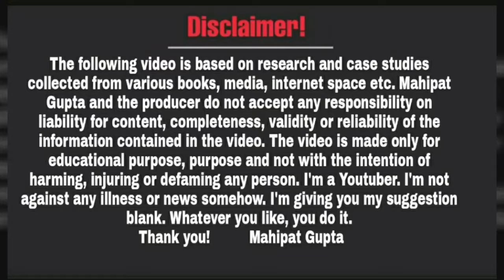जा ये भइया ले जा मोर ख़बरिया मुख्यमंत्री का सुनावा हो गाने से स्मारक समिति | Yogi Adityanath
Video Date~04/02/24, Approx Time ~03:21pm to 04/02/2024 , Time~03:21pm( Sunday )
Add Video Clip Date~04/02/24 , Time~03:21pm
Edit Date~04/02/2024,Approx Time ~03:21pm ( Video Date )

दोस्तों नमस्कार,

धन्यवाद!

Educational
Regards
Mahipat Gupta